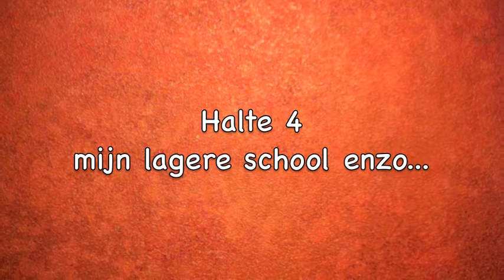Halte 4 GRIENDTSVEEN , mijn lagere school enzo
halte 4 , ouderlijk huis...beetje vervallen dus en dan het graf van onze Pa en dan nog even ons Ma